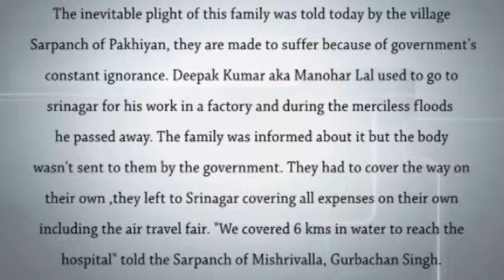The suffering still continues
The inevitable plight of this family was told today by the village Sarpanch of Pakhiyan, they are made to suffer because of government's constant ignorance. Deepak Kumar aka Manohar Lal used to go to srinagar for his work in a factory and during the merciless floods he passed away. The family was informed about it but the body wasn't sent to them by the government. They had to cover the way on their own ,they left to Srinagar covering all expenses on their own including the air travel fair. "We covered 6 kms in water to reach the hospital" told the Sarpanch of Mishrivalla, Gurbachan Singh. They reached the police station after recieving the body but yet again were neglected by them. "We again covered the same route in water for about 6 kms and there was no help from even the Army,they refused to offer any support and the family had to get the body back without any cooperation from the government or the Army" said the Sarpanch. He was the lone bread winner of this poor family and they are struck with a hopeless fear now. Government has offered no monetary healing to them yet. The sarpanch further appealed to the government that there are numerous dead bodies lying in that area and the matter should be evaluated so that the bodies can reach home sooner.